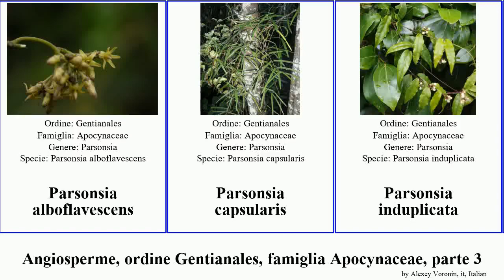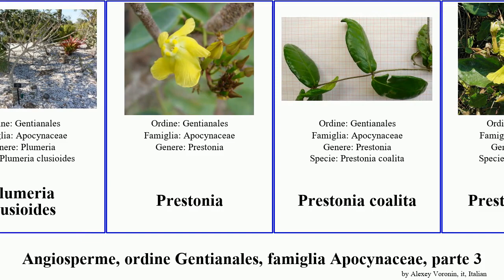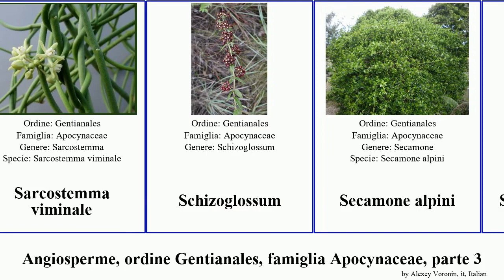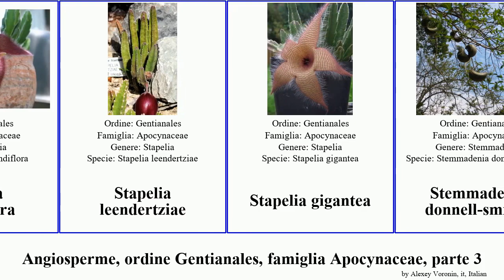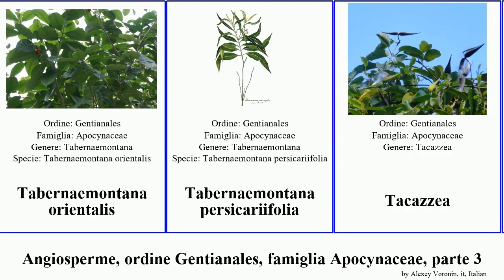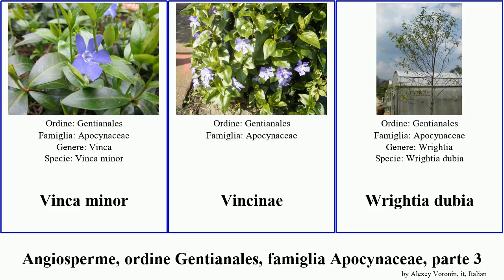Angiosperme, ordine Gentianales, famiglia Apocynaceae, parte 3 tabernaemontana parsonsia stapelia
Angiosperme ordine Gentianales, famiglia Apocynaceae, parte 3.
angiosperms of Order Gentianales Family Apocynaceae, Part 3, language: it.

Parsonsia alboflavescens
Parsonsia capsularis
Parsonsia induplicata
Parsonsia lanceolata
Parsonsia larcomensis
Parsonsia lenticellata
Parsonsia straminea
Parsonsia inodora
Pentalinon
Petopentia
Petopentia natalensis
Philibertia gilliesii
Picralima
Picralima nitida
Plumeria clusioides
Prestonia
Prestonia coalita
Prestonia mollis
Quaqua mammillaris
Raphionacme angolensis
Rauvolfia grandiflora
Rauvolfia moricandii
Rauvolfia sachetiae
Rauvolfia sandwicensis
Rauvolfia verticillata
Rauvolfia caffra
Rauwolfia
Rauwolfia serpentina
Saba comorensis
Sarcolobus
Sarcostemma clausum
Sarcostemma cynanchoides
Sarcostemma daltonii
Sarcostemma hirtellum
Sarcostemma intermedium
Sarcostemma socotranum
Sarcostemma viminale
Schizoglossum
Secamone alpini
Secamone elliptica
Secamone emetica
Secamone geayi
Secamone volubilis
Stapelia clavicorona
Stapelia engleriana
Stapelia gettliffei
Stapelia glabricaulis
Stapelia grandiflora
Stapelia leendertziae
Stapelia gigantea
Stemmadenia donnell-smithii
Stemmadenia litoralis
Stipecoma peltigera
Stisseria divaricata
Tabernaemontana alternifolia
Tabernaemontana cerifera
Tabernaemontana citrifolia
Tabernaemontana crassa
Tabernaemontana dichotoma
Tabernaemontana divaricata
Tabernaemontana donnell-smithii
Tabernaemontana hallei
Tabernaemontana litoralis
Tabernaemontana orientalis
Tabernaemontana persicariifolia
Tacazzea
Telosma cordata
Tylophora aristolochioides
Tylophora dalzellii
Urceolinae
Vallaris
Vallaris solanacea
Vinca
Vinca difformis
Vinca minor
Vincinae
Wrightia dubia
Wrightia religiosa
Wrightia tomentosa